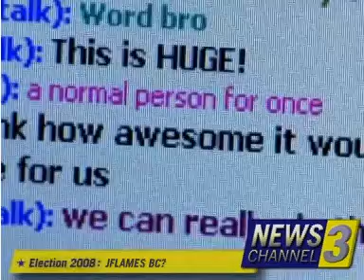Presidential Election Coverage 2008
Besides Barack Obama, Joe Biden, John McCain, and Sarah Palin, there's a new candidate shown in this video...